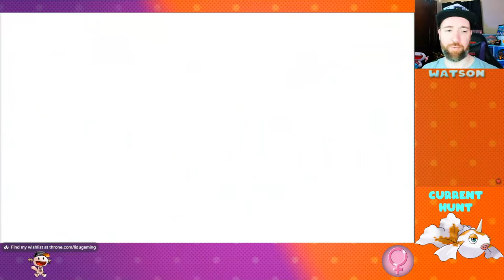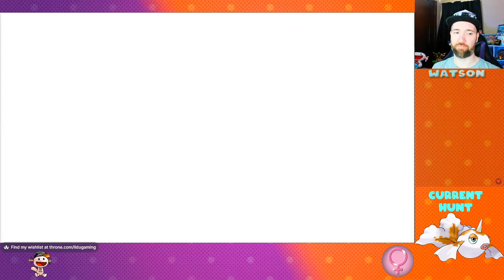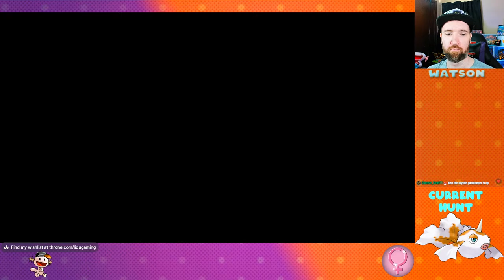My Final Shiny Form for Kanto Dex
Hi, I'm Watson, join me today on a Shiny Goldeen Hunt!
I have to find the remaining Kanto Pokemon for my Shiny Living Dex.

How many shiny Pokemon will we see?
Will I find the shiny?
Let's Play and find out!

Art Credits -
Shiny recolor by tonodirt726